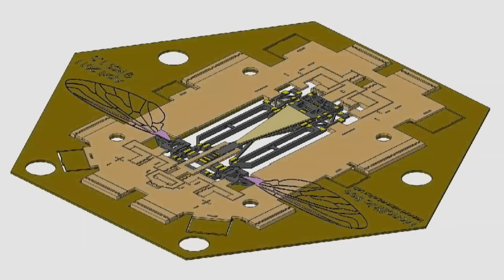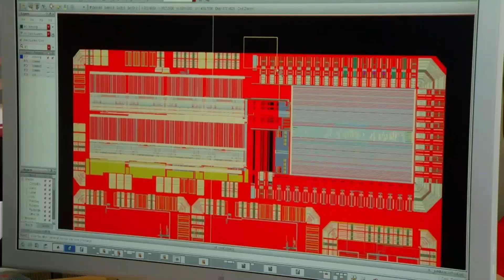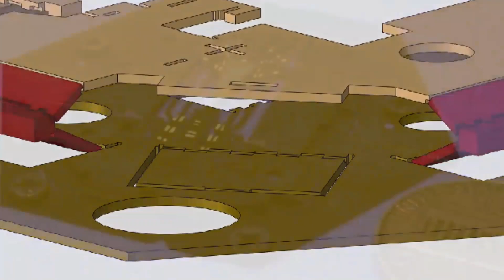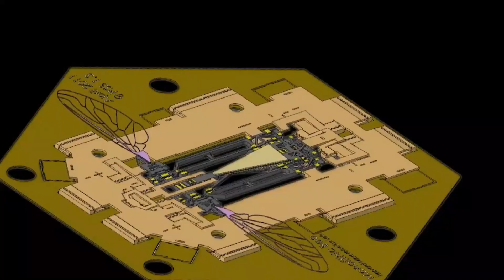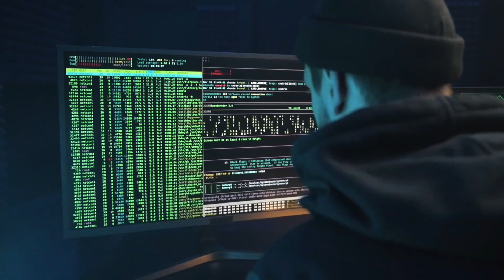How Robotic Bees Will Help With Pollination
Looking at robotic bees and how they will help with the massive bee crisis.